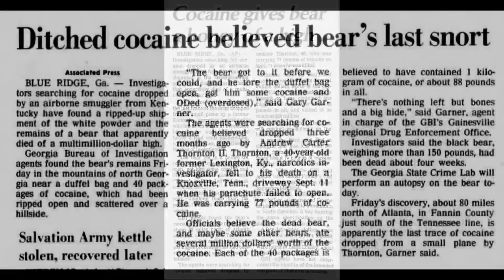COCAINE BEAR’S Real Story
The real cocaine Bear, whose life inspired the film, was just a bear living in a national forest when bags of human drugs essentially fell into her living room. This video, filmed at the Dickerson Park zoo’s black bear habitat tells the story of her life and death. It also describes the story of the plane’s pilot, Andrew Thornton II, his boss Jimmy Chagra, and his hit man Charles Harrelson. You are probably familiar with his actor son, Woody Harrelson. Even if criminals aren’t your thing, there is some adorable bear footage here and a more lighthearted story than usual.